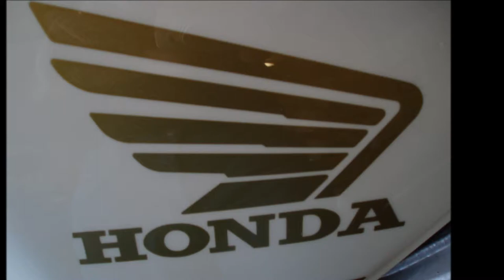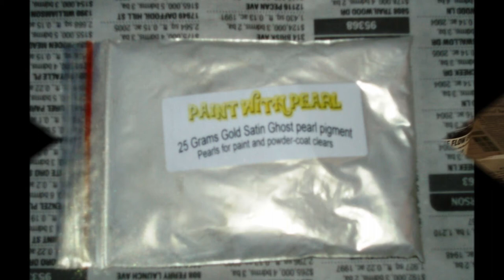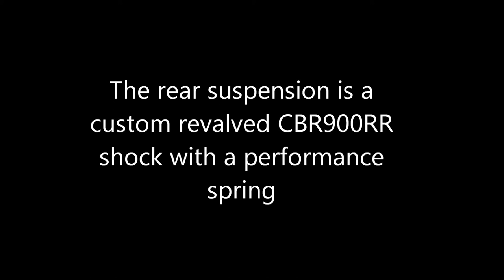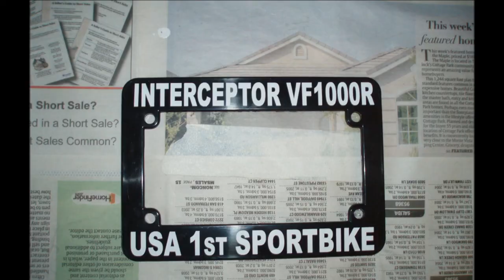VF1000R Honda Interceptor gets a ghost pearl custom paint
My VF1000R Honda Interceptor gets a ghost pearl custom paint job. The original Honda Interceptor had a red, white and blue paint scheme. I did not get my Honda Interceptor in that color when I bought it was blue. Why anyone would paint  the Honda Interceptor blue is a sin.
(video remastered)

oldschool's Thunder project